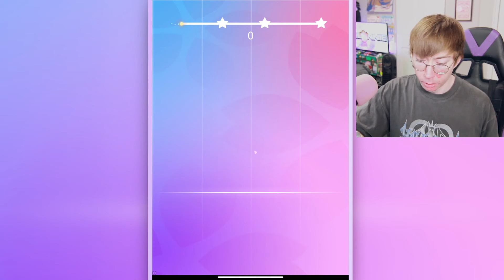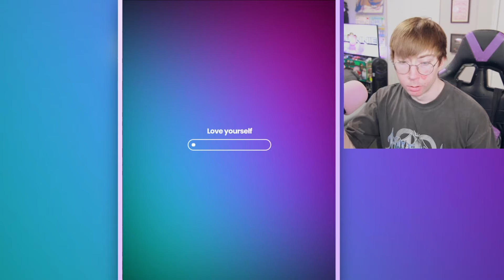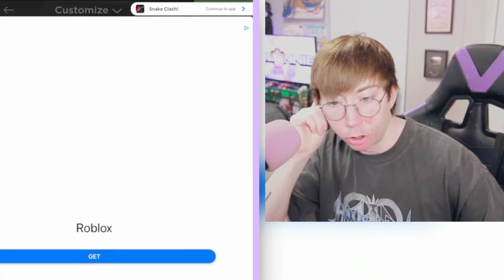I'M THE #1 BIGGEST SNAKE 🐍 | Snake Clash! (iPad Gameplay)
Lonnie plays Snake Clash for iPad! 🐍
Welcome to the 2023 Best Game, Snake Clash – the ultimate snake battle survival game that takes slithering to a whole new level! Immerse yourself in this slithering adventure, where you start as a hungry snake and aim to become the biggest and strongest snake in the Snake Clash universe!!